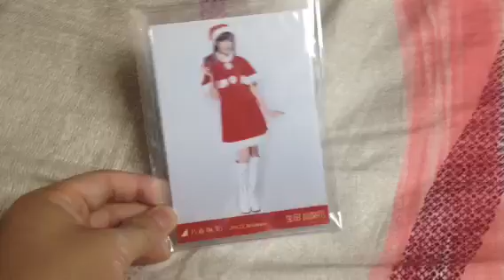握手会前の紹介＆雑談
BLTの開封は明日うp予定です。(40冊だそうです)
絡める方、顔見知りの方、会場の方で絡みよろしくお願いします。